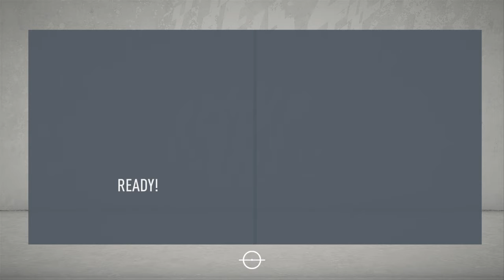Arsenal Career Mode #2 CHAMPIONS LEAGUE FOOTBALL NEXT SEASON?